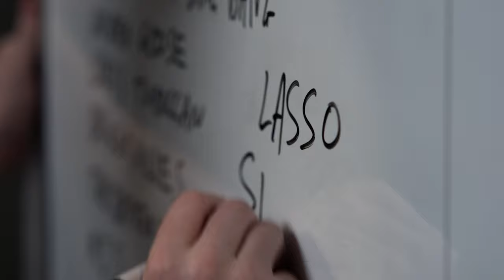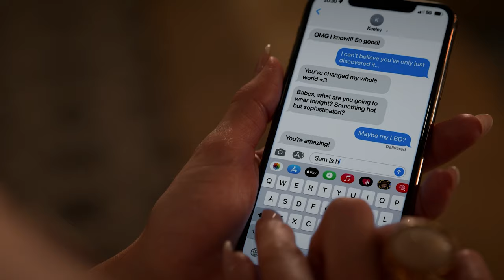Ted Lasso Season 4 In The Works!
It’s been revealed to us by a source very close to the project that Ted Lasso Season 4 is already in the works for Apple TV Plus. Check out the Ted Lasso Season 4 details right here on Small Screen.

Written by Edward Lauder & That James Guy.

Voice Over by Clint Baker.

Edited by DanPlum.

3D spinny stuff by Kaz.

We’ve got another quick video for you today here on Small Screen and we’re talking about… you guessed it, Ted Lasso Season 4. (You clicked on this after all)

It's been revealed to us by a source very close to the project that Ted Lasso Season 4 is already in the works for Apple TV Plus.
This is great news to us since we’re huge fans of Ted Lasso and we were rather worried that Season 3 would be the show's final season.
Ted Lasso star and co-creator Jason Sudeikis has been quite open about the fact that his initial pitch for the show was a three-season story arc.
Therefore, this had me and many other people thinking that Season 3 could be the show’s last.
Here’s what Sudeikis told Entertainment Weekly:
It’s by no means me typing every key stroke and saying every word. It’s nowhere near like that. But the story that’s being told — that three-season arc — is one that I see, know and understood. I’m glad that they are willing to pay for those three seasons. As far as what happens after that, who knows? I don’t know.
It sounds like Sudeikis is still not sure whether he should continue with Ted Lasso past season three.
However, co-creator Bill Lawrence has said that he’s “hopeful” there will be more stories to tell.
But, that’s okay because we’ve got news that Ted Lasso Season 4 is happening!
It seems as though Season 3 will have a new villain in Nick Mohammed's Nathan Shelly, who's been hired as West Ham United's new manager and will have an axe to grind with Lasso and AFC Richmond.
Our suspicion is that given all the Emmy’s the second season of the show ended up getting, Apple was keen to keep the show going.
Just recently we've been informed by a source close to the project (highlight that very, Guys) that Ted Lasso Season 4 is currently in development over at Apple.
Here's what the source had to say on the matter:
Ted Lasso Season 3 will not be the show's final season. Season 4 is already in development for Apple TV+ and Jason Sudeikis is finalising his contract with Apple for the fourth season.
So, it sounds like not only Season 4 is happening, but Jason Sudeikis will also be returning as the manager of AFC Richmond.
It'll be interesting to see what ends up happening in the fourth season.
It really helps us grow as a channel and it’s free!
This has been Clint Baker on voice and Dan Plum on edits.